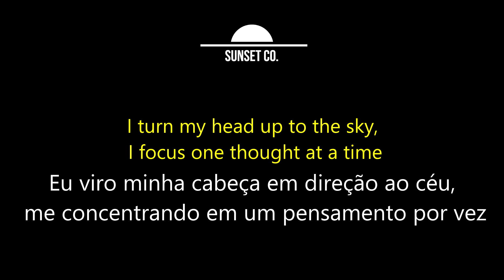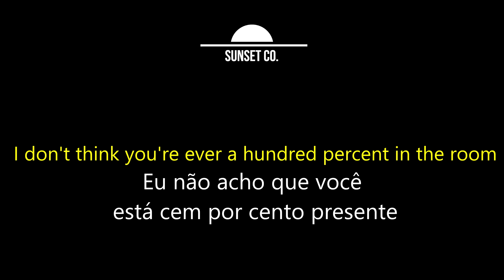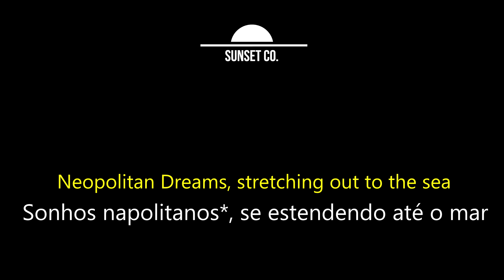Neopolitan Dreams - Lisa Mitchel (Legendado/Tradução)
Ao pedido especial recebido pela equipe do Sunset Co. dedicamos este vídeo a(o) inscrita(o) Albephta 03.